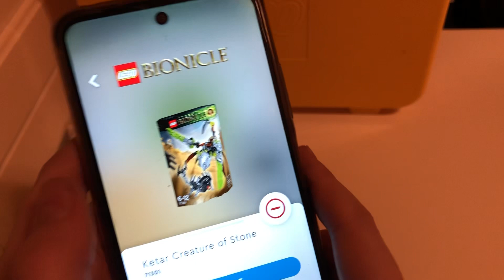Review Lego Bionicle “Ketar Creature of Stone” (71301)